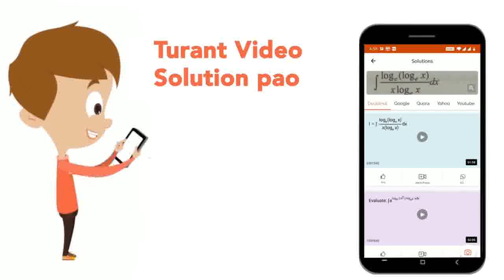In the given network, if an ideal battery is connected between points A and B, a current i_1=5.6...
In the given network, if an ideal battery is connected between points A and B, a current i_1=5.6Aflows through the battery. If the same battery is connected between points B and C, a currenti_2=10.5A flows through the battery. The value of R_1/R_2=
Class: 12
Subject: PHYSICS
Chapter: DC CIRCUIT
Board:IIT JEE

👉 Have Any Query? Ask Us.